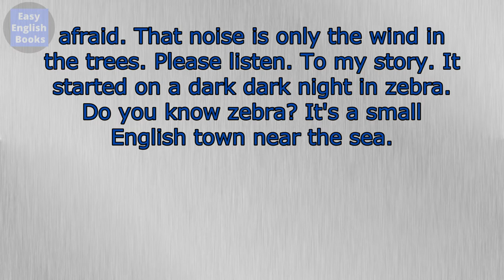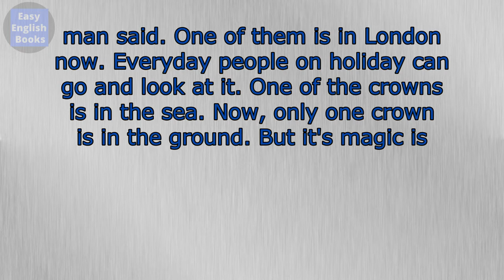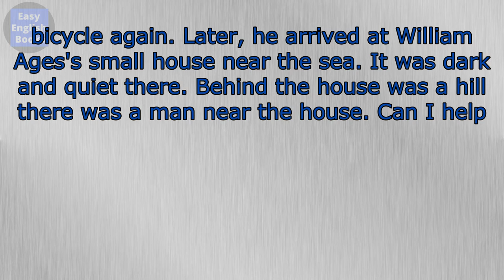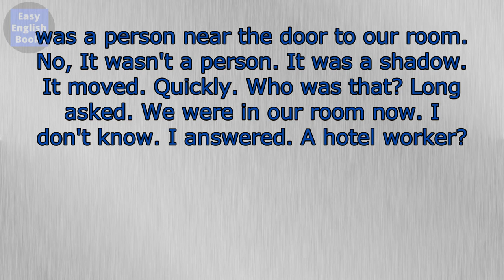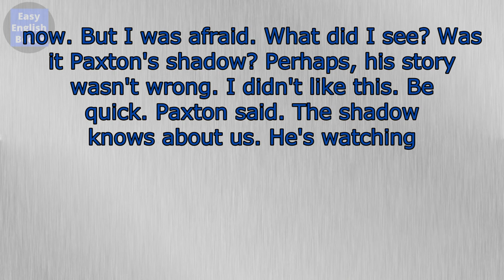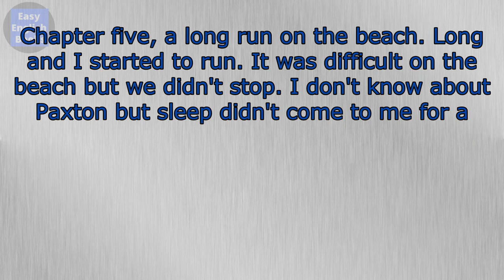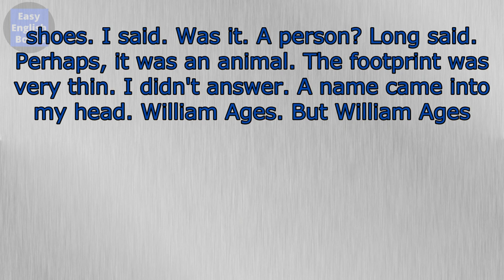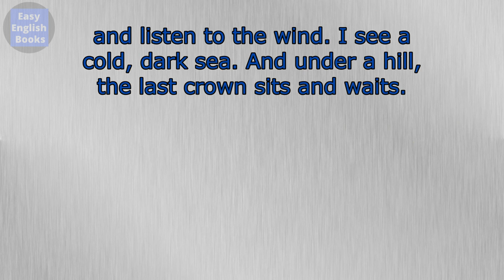Learn English Through Story ★Level 1 (beginner english)-The Crown.